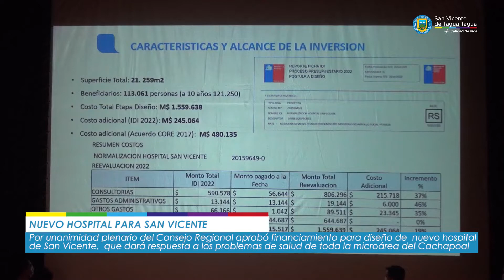Recursos Aprobados Por el CORE Para la Etapa del Diseño del Nuevo Hospital para San Vicente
Alcalde Jaime González y  Concejal Víctor Gálvez, se refieren a los recursos aprobados por el CORE para etapa de diseño del nuevo Hospital de San Vicente de Tagua Tagua.